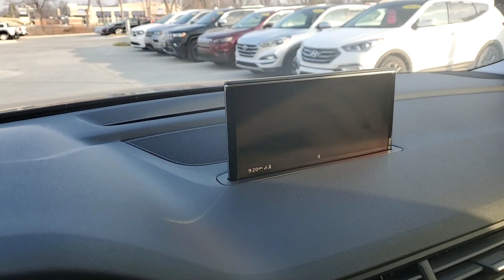2017 Audi Q7 3.0T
Black exterior, black leather interior, heated seats, power third row seats, 36k miles